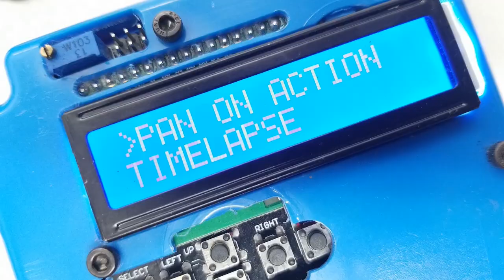PROTO-HAROLD 1.1 (dramatic) simple robot llc (motorized smartphone / time lapse camera slider)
Get your PROTO-HAROLD 1.1 on KickStarter!

The PROTO-HAROLD 1.1 is a simple, light weight machine, designed to easily bring a CINEMATIC element to any video project. Designed, Machined and Hand Assembled in Cleveland,  Ohio, USA.

Your smartphone can go from pocket to stunning motion shot in under 10 seconds as the PROTO-HAROLD 1.1 has ZERO assembly or setup, programming or technical know-how required for use. Simply insert your smartphone, press "ON", followed by "GO" and you have a MOVING VIDEO.

Perfect for live streams, nature documentaries, music videos, interviews, YouTubers, TikTokers, movie projects for screens large and small, commercials, presentations, video demonstrations, school projects, home movies, advertisements, video production, literally... any video project imaginable.

BOUNCE:
When turned on, the PROTO-HAROLD 1.1 will begin running "BOUNCE", a custom-written, pre-loaded program which will move the CAMERA SLED from one end of the track to the other. Instead of harshly bouncing back and forth, BOUNCE slowly brings the camera sled to a smooth, full stop, before reversing and smoothly accelerating backwards to full speed, endlessly repeating this choreographed process.

The speed and travel length are both adjustable, with a max travel speed of ~1cm per second, or ~50 seconds to go 20.5" from one end to the other.

This is useful as an extra "camera man" during an interview process to provide an extra moving camera angle, or set it up to capture a moving shot when you aren't exactly sure when the action will start, let it run for a bit and choose the best shot.

MOVING TIME LAPSE:
Use the backlit LCD screen and EASY MENU to change modes to TIME LAPSE and set a desired time frame of 2 - 60 minutes. The PROTO-HAROLD 1.1 does the math and will travel from one end to the other, slowly accelerating, reaching full speed, decelerating and smoothly coming to a stop within the time frame selected. Once done, it will park and then ask to run a second time in reverse.

FEATURES:

    Light Weight and Portable (under 2 pounds / under 1kg)
    34" x  4" x  2" (87cm x 10cm x 5cm)
    20.5" of camera movement  (52cm)
    Strong for its size (can lift itself, or up to 2 pounds vertically)
    Designed for smartphones up to 2 pounds, but can slide 10+ pounds (not recommended)
    USB rechargeable (take and charge it anywhere)
    ~2 Hour Runtime (horizontal, no camera)
    ~1 Hour Runtime (vertical, no camera)
    RECORD MOVING TIME LAPSE VIDEO (2 - 60 minutes) with soft start and stop
    (3) 1/4" standard tripod bottom mounting holes on each end
    Non-marring rubber feet
    Self Calibrating
    Powered by a 16MHz Super Computer Thinking Machine
    Quiet Operation with Precision Stepper Motor Control
    (2) Lithium Ion Rechargeable Batteries
    RED/GREEN charging LED
    Replaceable Safety Fuse (remove for long term storage/transport)
    Pre-programmed with an EASY USE MENU, turn it on and use it
    Adjustable Speed, Acceleration/Deceleration & Overall Travel Length
    Blue
    Designed, Machined and Hand Assembled in Cleveland, Ohio, USA

MENU:
PAN ON ACTION (camera sled waits at one end, press button, it moves to the other and stops)
TIME LAPSE (shoot moving time lapse 2 - 60 Minutes in length)
MOVE TO A LIMIT (moves sled to the other end)
BOUNCE (default auto-run program, back and forth)
RE-CALIBRATE (re-calibrates the machine if needed)
SW VERSION (displays the installed software version)

NERD STUFF:
16MHz ATmega328P UNO R3 clone
16x2 backlit LCD screen
(2) Lithium Ion 18650 SAMSUNG 2500mAh (5,000 total) batteries
28BYJ-48 5.625 stepper motor

simple robot llc stands behind our product and will work with any reasonable customer to resolve any rare issue that may arise.

90 DAY WORKING GUARANTEE (from date of delivery).